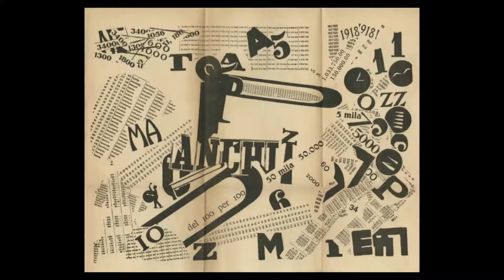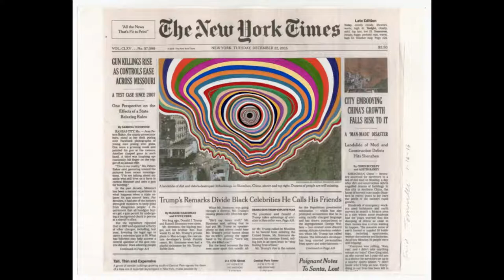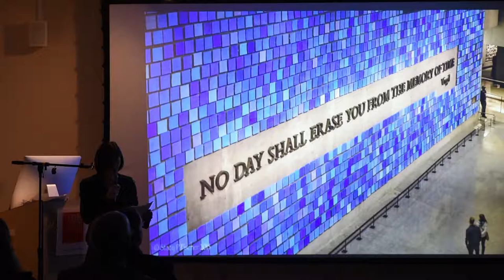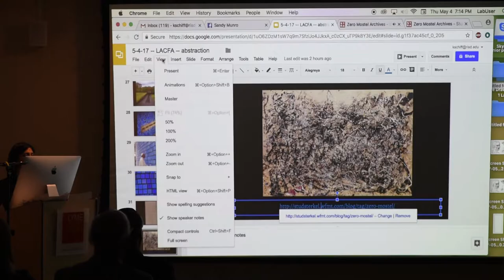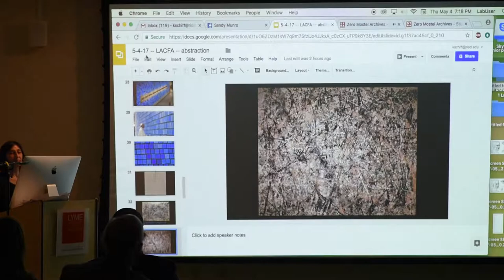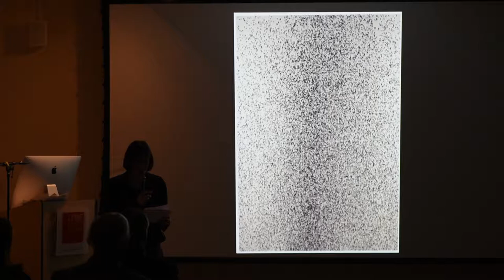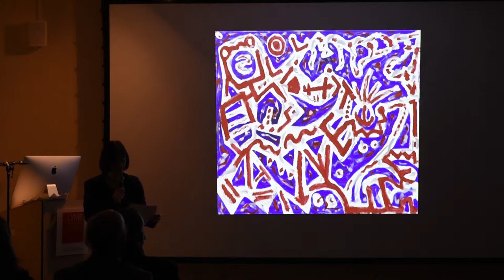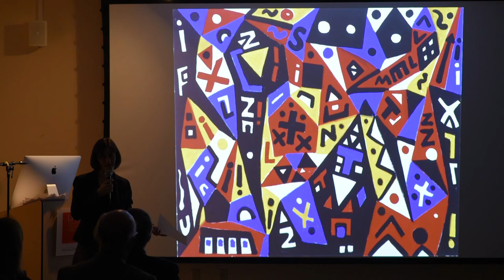Dr. Karen L. Schiff Lecture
Artist Lecture May 4, 2017.